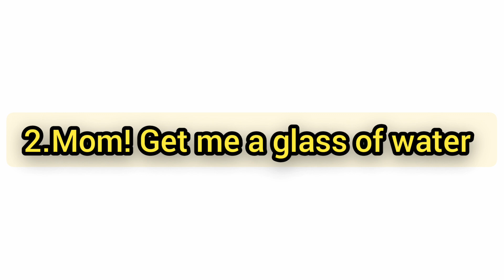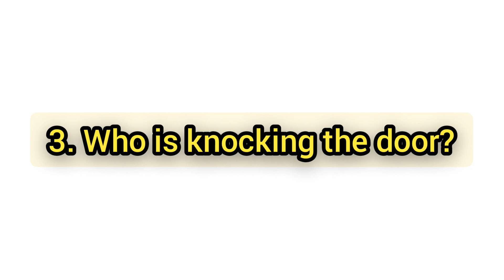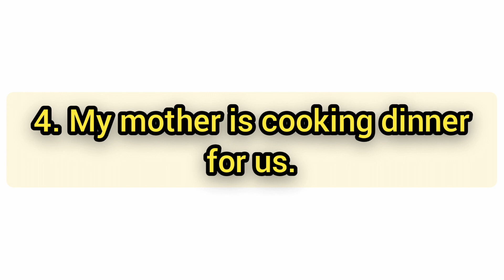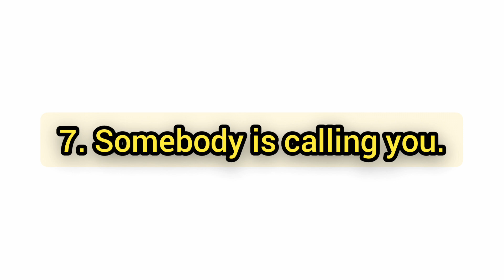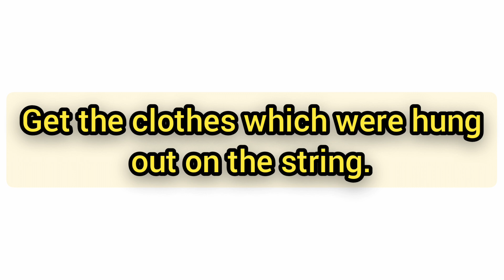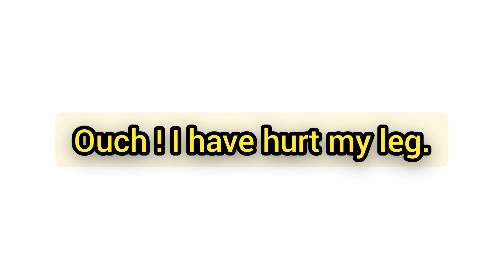Daily use sentences in English with Telugu explanation by Hema Laxmi mani | Spoken English classes